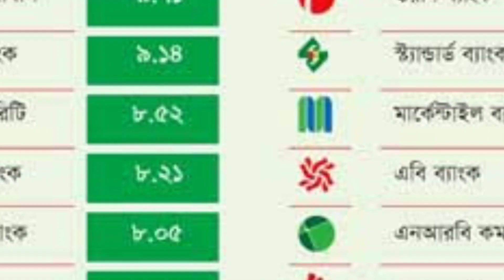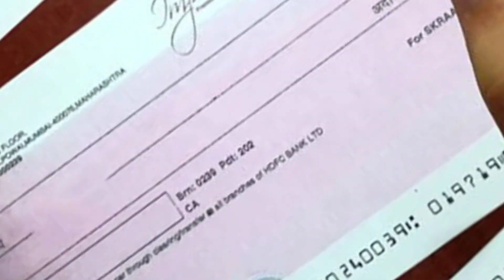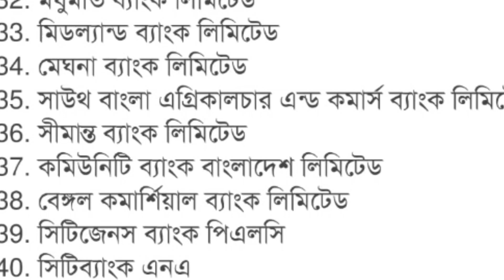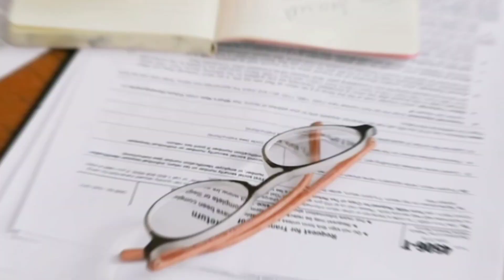সঞ্চয়পত্র কিনতে পারবেন খুব সহজে ৫১ টি ব্যাংক থেকে | Sanchoypotro Latest News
সঞ্চয়পত্র কিনতে পারবেন খুব সহজে ৫১ টি ব্যাংক থেকে | Sanchoypotro Latest News ‎@Credit Card Fact

সকল ব্যাংক ও পোস্ট অফিসে টাকা জমা রাখার নিয়ম ও মুনাফা উত্তোলন হিসাব খুলা ইত্যাদি বিষবাংলাদেশেরয় নিয়ে জানতে আমার পরিবারে যুক্ত হয়ে যান।

kewyard search
সঞ্চয়পত্র নতুন নিয়ম
সঞ্চয়পত্র
Sanchoypotro

SM Shafiq